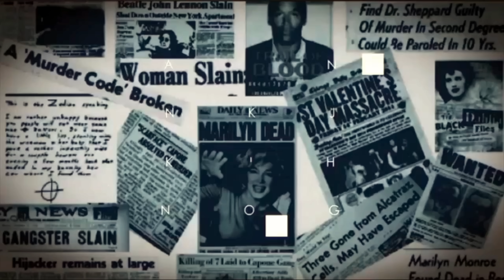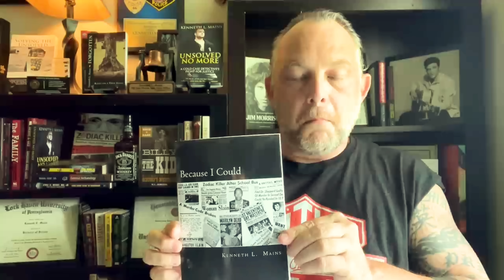Most Absurd Claim I've Seen...Made By Former FBI Investigator | A Real Cold Case Detective's Opinion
Ed Edwards was arrested in 2009 and found guilty of five murders over 20 years. He died in prison two years later, after which Wayne Wolfe discovered that Edwards was his estranged grandfather. Wolfe partners with former FBI Cold Case Task Force officer John Cameron to prove Edwards is responsible for some of the most infamous murder cases of the 20th century, including the Black Dahlia, JonBenet Ramsey, Martha Moxley, the Atlanta Child Murders, Steven Avery, OJ Simpson, Jimmy Hoffa and the Zodiac killings…

What a irresponsible assertion that has zero merit. This is coming from a former law enforcement officer and continues the problem that is running rampant in true crime. Conspiracies that have no place in a fact driven occupation. Detective Mains' frustration level hits a boiling point talking about this wild claim. A re-upload with corrected audio and video.